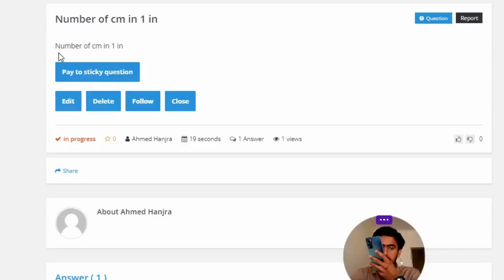Number of cm in 1 in